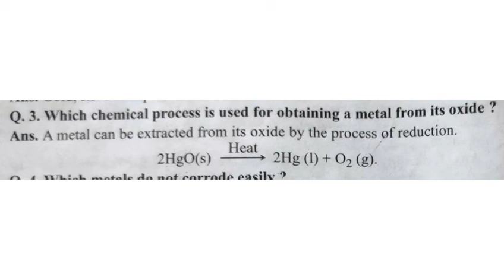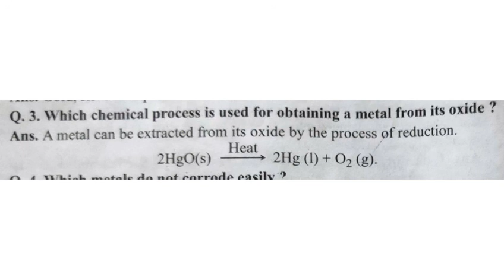chemical process for obtaining metal from its oxide | metals and non metals | science | ch#3 |10th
Key Areas Covered in this session:
1. which chemical process is used for obtaining a metal from its oxide

pnt coaching classes by naresh tejwani class 10 science class10 class 12 chapter 3 metals and non metals chapter 3 metal and non metal

which chemical process is used for obtaining a metal from its oxide
chemical process for obtaining metal from its oxide